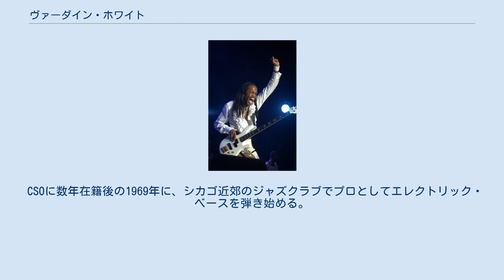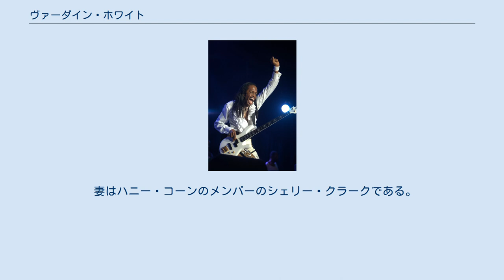ヴァーダイン・ホワイト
アース・ウィンド・アンド・ファイアーのメンバー
ヴァーダイン・ホワイト（英: Verdine White, 1951年7月25日 - ）は、アメリカのベーシスト、ソングライター、ミュージシャン。
アース・ウィンド・アンド・ファイアー（EWF）のベーシストとして知られる。
 1951年に、父ヴァーダイン・ホワイト・シニアと母エドナ・パーカーの子として生まれる。
 シカゴのハイスクール在学中に音楽を始めて、シカゴ交響楽団（CSO）のラディ・ヴェラに師事し、またルイ・サターフィールド（後にフェニックス・ホーンズのトロンボーン奏者になる）とベース・ギターを学ぶ。
 CSOに数年在籍後の1969年に、シカゴ近郊のジャズクラブでプロとしてエレクトリック・ベースを弾き始める。
 後にシカゴに拠点を置くEWFの前身である『ソルティ・ペパーズ』を含めて、兄のモーリス・ホワイトとともにロサンジェルスに拠点を移した、EWFの結成初期の頃から在籍している（弟のフレッド・ホワイトも後に加入する）。
 現在は2代目リーダーのフィリップ・ベイリー、ラルフ・ジョンソンらとともにEWFを支えて、活躍している。
 妻はハニー・コーンのメンバーのシェリー・クラークである。
 2016年に、兄のモーリスの訃報の際に悲痛のコメントを出した。